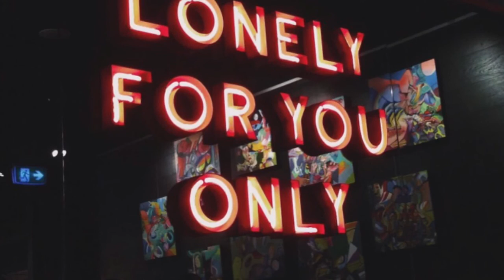Golden haze -shauday (prod sisepuede)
Rendition end of May